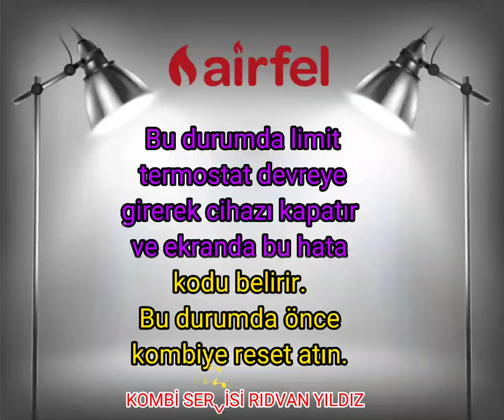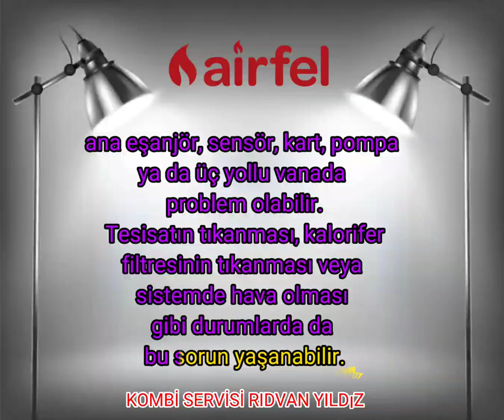Airfel Kombi Er 08 Hata Kodu? Nasıl Giderilir?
Değerli tüketiciler merhabalar umarım bu video sizlere yardımcı olmuştur AİRFEL kombi arıza giderimi için yapmış olduğumuz bu videoda anlatığımız tüm işlemleri yaparak sorunuzu gidereceksiniz daha fazla bilgi için

Airfel Digifix Duo
Airfel İntegrity
Airfel İntegrity Plus
Airfel İntegrity Condense
Airfel Digifel Duo
Airfel Digifel Premix
Airfel Ecofel
Airfel mx2
Airfel mx2 yoğuşmalı
Airfel Compy
Airfel AC24
Airfel BC24
Airfel Family Cond
Airfel Logic
Airfel Dialog
Airfel Minimax

C 20 - Kalorifer gidiş sensörü arıza kodu
Kalorifer gidiş borusu üzerinde bulunan NTC  sensörünün arıza yapması veya kısa devre oluşması sonucu anakart bu arızayı  verir.
 C 40 - Kalorifer dönüş sensörü uyarısı
Kalorifer dönüş borusu üzerinde bulunan NTC sensörünün arıza yapması veya kısa devre oluşması sonucu anakart bu arızayı verir. Sıfırlama tuşu bu kodda görev yapamaya bilir.
C  28 - Baca gazı sensörü arıza kodu
Baca gazı sensörünün arızalı olduğunu ve baca gazı sıcaklığını okuyamadığını gösteren hatadır
C 78 - Basınç sensörü hatası
Basınç sensörünün arızalı olduğunu ve su basıncını okuyamadığını gösteren hatadır. Sıfırlama tuşu bu kodda görev yapamayabilir.
C 50 - Kullanım suyu sensörü arıza kodu
Plakalı eşanjör üzerinde bulunan NTC sensörünün arıza yapması veya kısa devre oluşması sonucu anakart bu arızayı verir. Sıfırlama tuşu bu kodda görev yapamaya bilir.
C1 05 - Hava atma programı aktif
Hava atma programının çalıştığını gösterir. Bu kodda anahtar işareti belirir ve bir süre sonra kendiliğinden normale döner.
C1 11 - Güvenlik sıcaklık seviyesi aşıldı
Isı sensörleri üzerinden okunan değer limiti aşmışsa bu hata kodu verilir. Sıfırlama tuşunu kullanınız ve cihazın devreye girmesini bekleyiniz.
C1 10 - Limit termostat devrede
Kalorifer gidiş suyunun 93°C olduğu veya aştığı durumlarda limit termostat emniyet açısından devreye girerek kombiyi kapatır ve bu arızayı verir
C1 33 - Ateşleme hatası
Brülörde alev oluşumunda veya kontrolünde sorun olduğunda anakart bu hatayı verir.
C1 17 - Su basıncı yüksek arıza kodu
Kalorifer devresinde ki su basıncının yüksek olduğunu gösterir 2,5 bar ve yukarısı için. Kombinin suyunu LCD ekranda su basınç değeri 1.5 olana kadar boşaltın.
C1 18 - Su basıncı düşük

C1 54 - Kalorifer dönüş suyu sıcaklığı kalorifer gidişten yüksek arıza kodu
Bu hata kodu geçicidir. Bir süre sonra kombi normal çalışmaya devam eder.
C1 29 - Fan arızası
Fan çalışmaya başlamazsa bu hatayı verir.
C1 30 - Baca gazı güvenlik sıcaklığı aşıldı
Baca gazı sıcaklığının 80-90°C olduğunu gösterir. Baca tıkandığında veya yoğuşma suyu giderinde bir tıkanma var ise bu hata oluşabilir.
C1 56 - Hatalı besleme voltajı arıza kodu
Karta giden besleme voltajında bir sorun olduğunda bu hata verilir

1 Kombi Arızaları
2 Kombi Arızası
3 Kombi Termostat Arızası Nasıl Anlaşılır?
4 Kombi Çalışıyor Ama Isıtmıyor
5 Kombi Çalışıyor Petekler Isınmıyor
6 Kombi Isıtmıyor
7 Kombiden Banyoya Sıcak Su Gelmiyor
8 Kombi Banyo Suyunu Isıtmıyor
9 Kombi Sıcak Su Veriyor Ama Petekler Isınmıyor
10 Kombi Petekleri Isıtmıyor
11 Kombi Suyu Isıtıyor Petekleri Isıtmıyor
12 Kombi Musluk Suyunu Isıtıyor Petekleri Isıtmıyor